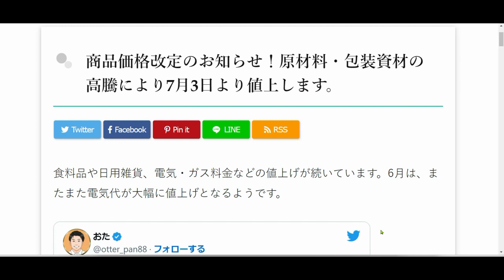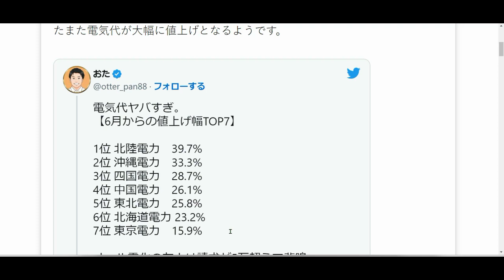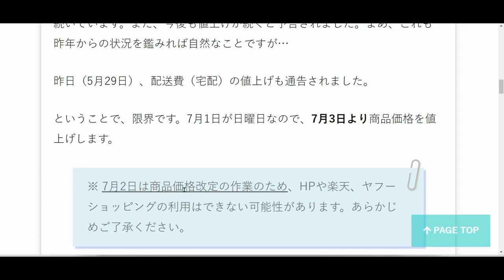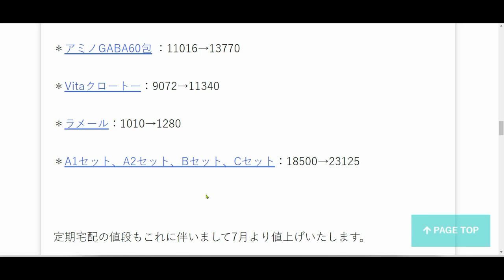お知らせです！／「きっと元気になるよ！」あなたはあなたが食べた物でつくられる。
LINE：@cxu3074n